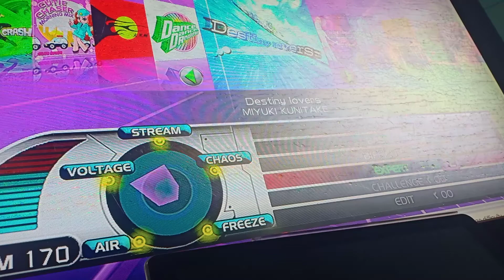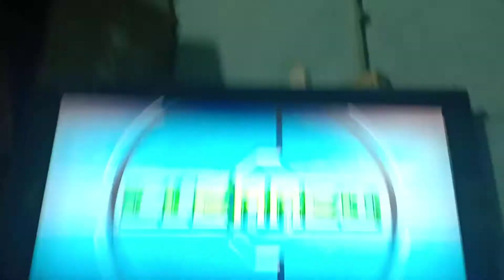[DDR] Destiny lovers EDP PFC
3x, Note

Game: DDR SuperNOVA 2
Series: DDR EXTREME
Announcer: Primo & Lin